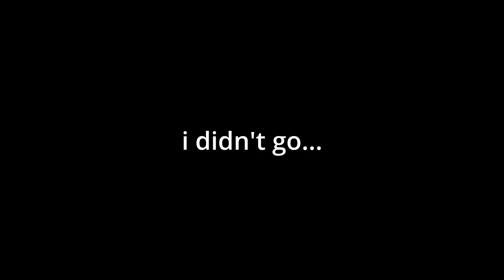Why Is Vegito In ABA So USELESS? (He sucks lol)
anime battle arena, new aba update, infernasu, heavens arena, anime showdown, goku, dragon ball z, super saiyan, dbz, Vegito, vegeta